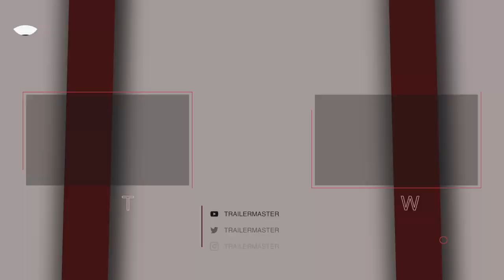ABBOTT ELEMENTARY Series | Official Teaser HD ABC - MOVIE TRAILER TRAILERMASTER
ABBOTT ELEMENTARY Series | Official Teaser (HD) ABC

In this workplace comedy, a group of dedicated, passionate teachers — and a slightly tone-deaf principal — are brought together in a Philadelphia public school where, despite the odds stacked against them, they are determined to help their students succeed in life. Though these incredible educators may be outnumbered and underfunded, they love what they do — even if they don’t love the school district’s less-than-stellar attitude toward educating children.

“Abbott Elementary” stars Quinta Brunson as Janine Teagues, Tyler James Williams as Gregory Eddie, Janelle James as Ava Coleman, Chris Perfetti as Jacob Hill, Lisa Ann Walter as Melissa Schemmenti and Sheryl Lee Ralph as Barbara Howard.